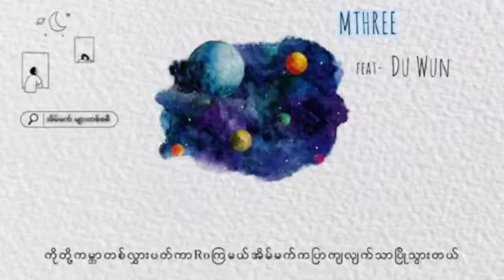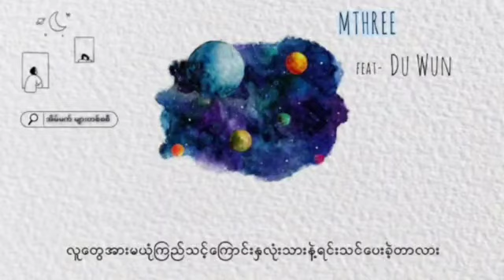DU WUN &MTHREE - အိပ်မက်များတစစီ Aiut Mat Myar Ta Sa Si (Official lyrics video)